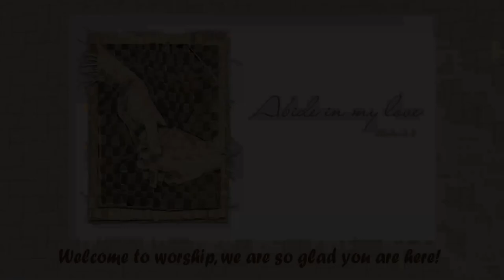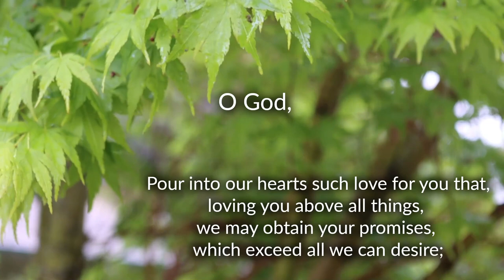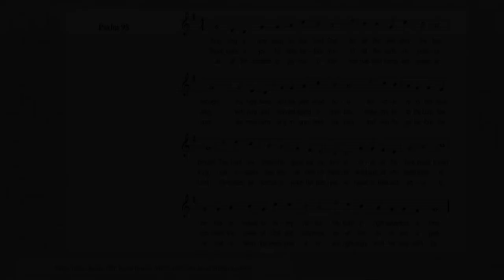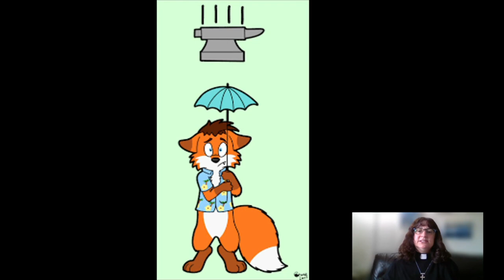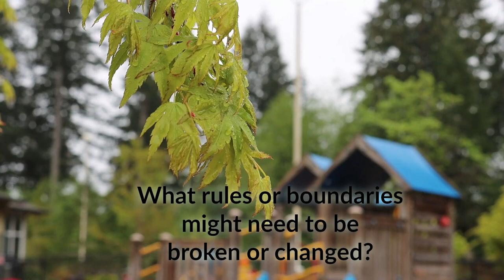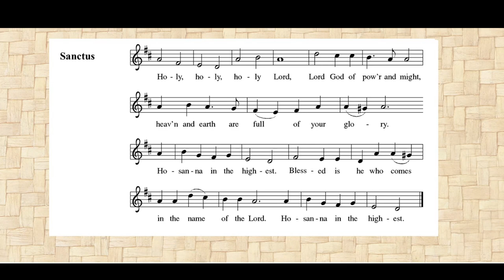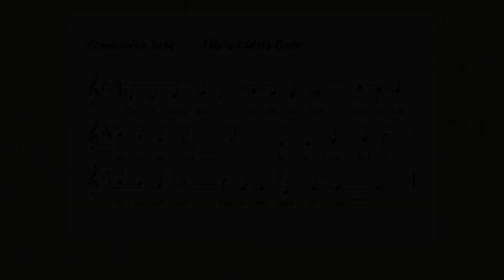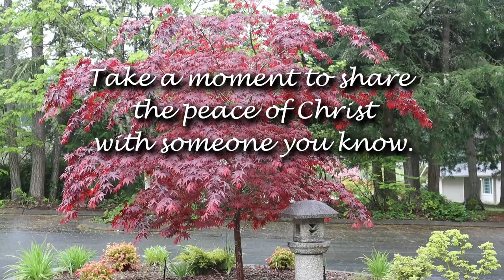May 9, 2021, Easter 6, Worship with Holy communion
Abide in my love. John 15:9
Worship with Holy Communion, May 9. 2021
Texts: Acts 10:44-48; Psalm 98; 1 John 5: 1-6; John 15: 9-17

Serving in Worship:
    Presiding Minister: Pastor Seth Novak
    Assisting Minister: Tom Bradford
    Minister of Music: Shari Shull, Deacon
    Minister of Programs: Sister Ann Shultz, Deaconess
    Church Musician: Susan Luebeck
    Lector: Kimberly Morgan
    Cantors:  Phyllis Brandt, Marilyn Colyar, Ashley Ortenzo, Diana Edelblute, Paula Davis, Van Hardison, Christopher Jones, David Salge, Tom Bradford, Randy Spitzer
Handbell Ensemble: Paula Davis, Jamie Baxter, TK Baxter, Stephanie McCarthy, Eiko Park, Diana Edelblute, Sharon Ebelt, George Unruh

From Sundays and Seasons.com. Copyright 2021Augsburg Fortress. Reprinted by permission under Augsburg Fortress Liturgies Annual License #26147. Used by permission.
Prelude -- Goodness Is Stronger than Evil John Bell / Arr.
Hymn of Praise: “This is the Feast” Evangelical Lutheran Worship, Setting 4
Hymn of the Day: “Love Divine, All Loves Excelling” Text: Charles Wesley, 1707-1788; Music HYFRYDOL, Rowland H Prichard, 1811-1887
Sanctus: Evangelical Lutheran Worship, Setting 4
Postlude: “At the Lamb’s High Feast We Sing” Ernst Pepping